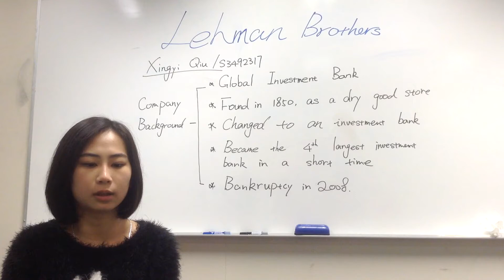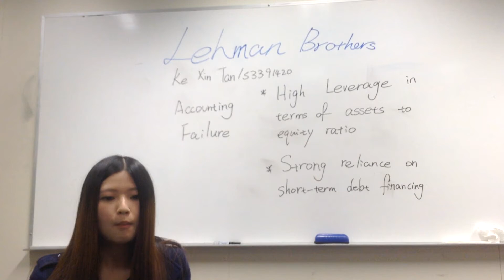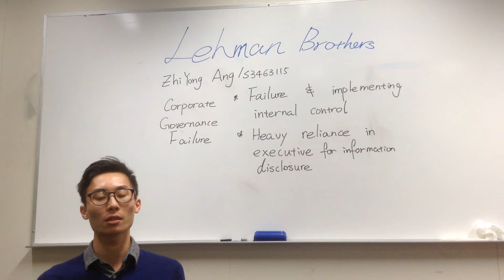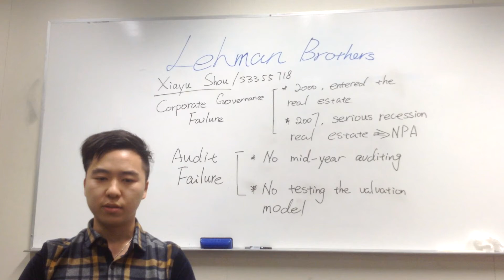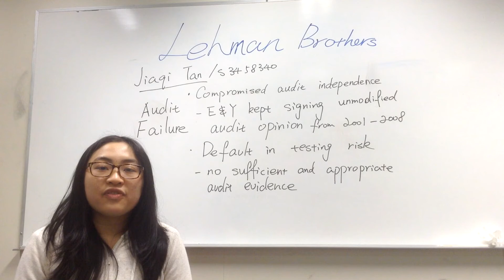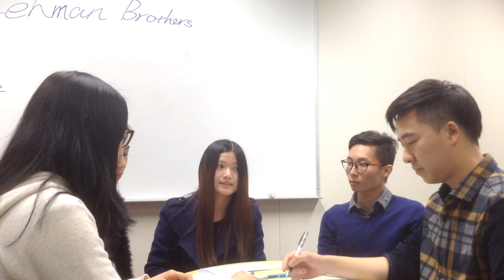Lehman Brothers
Company Background, Accounting failure Relating to the Company, Corporate Governance Failure, and Audit Failure Relating to the Company